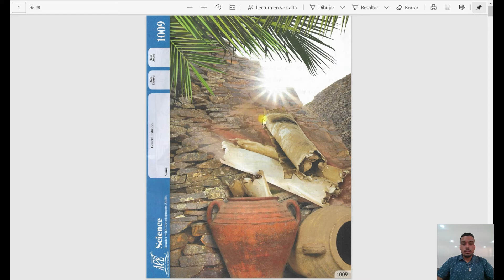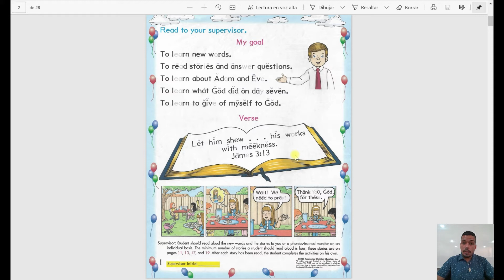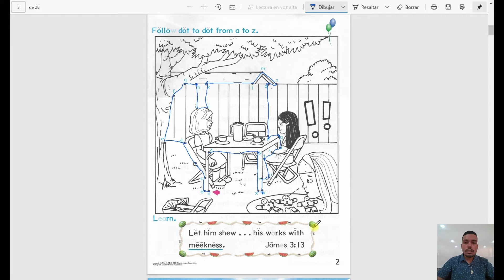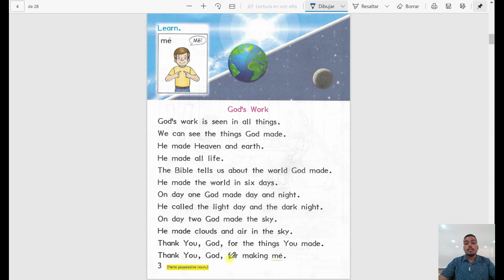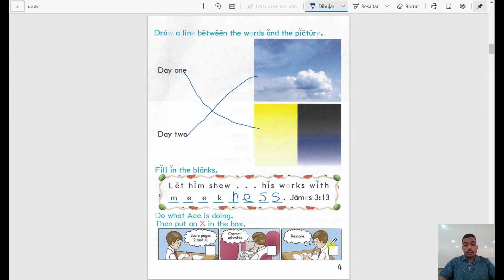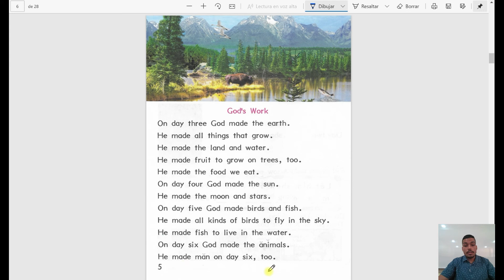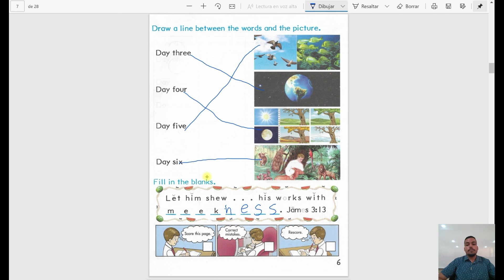Clase Science 1009 páginas 1 6